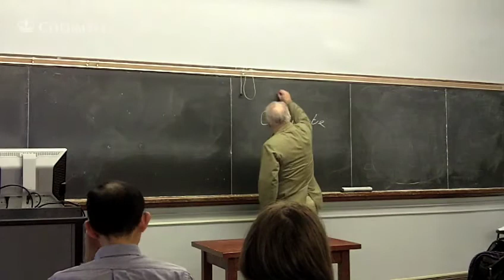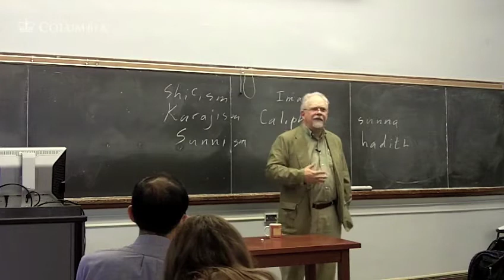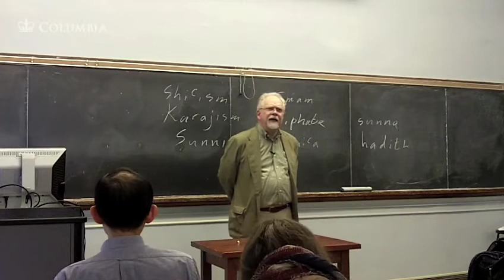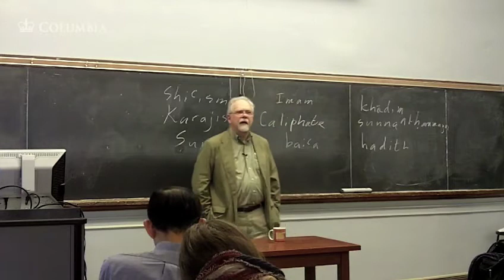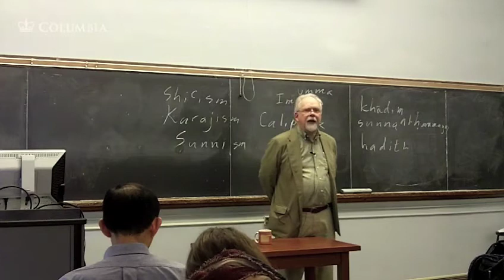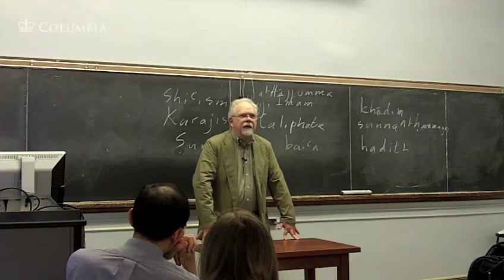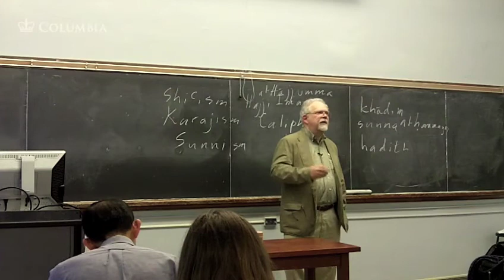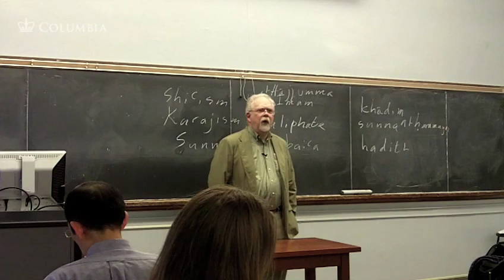Early Modern Islamic Governance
Prof. Richard Bulliet
History W3903 section 001
Session 5: Early Modern Islamic Governance
HISTORY OF THE WORLD SINCE 1500CE